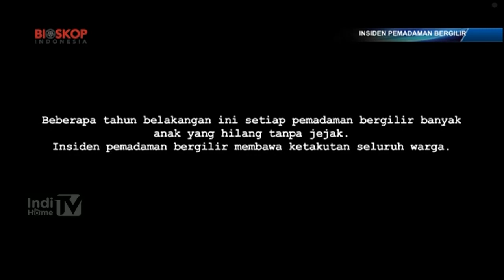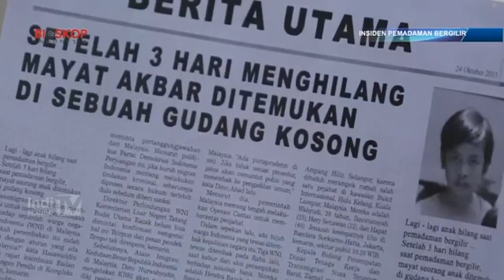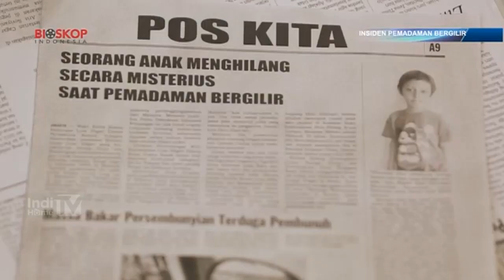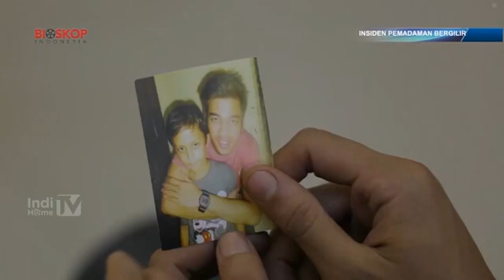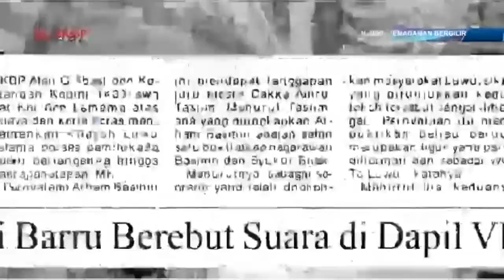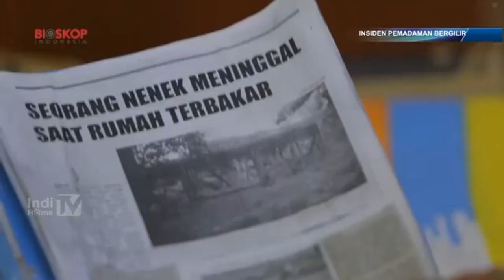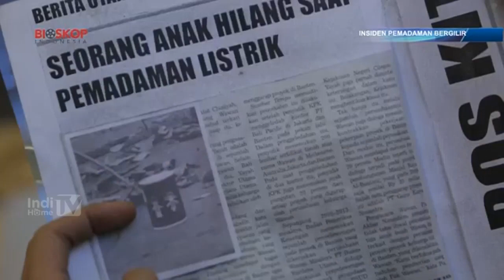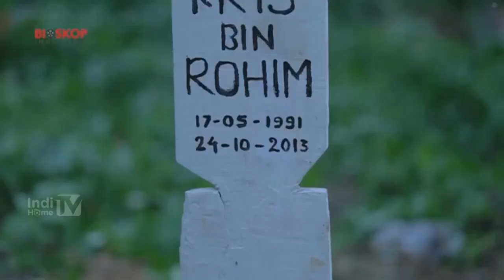FILM INDONESIA 2023 : INSIDEN PEMADAMAN BERGILIR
CHANNEL INI MENCOBA MEMBANTU MENGHIBUR PARA PECINTA FILM INDONESIA GRATISAN SEBISA MUNGKIN

SALAM AKU CINTA FILM DALAM NEGERI